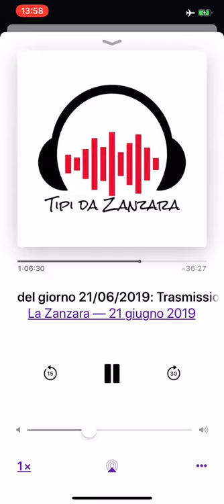la zanzara 210619 lemme